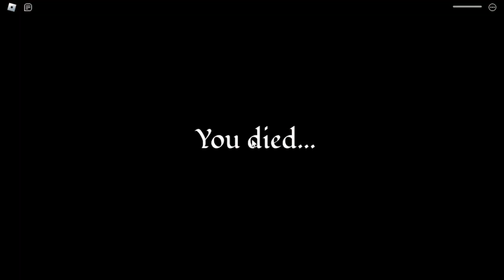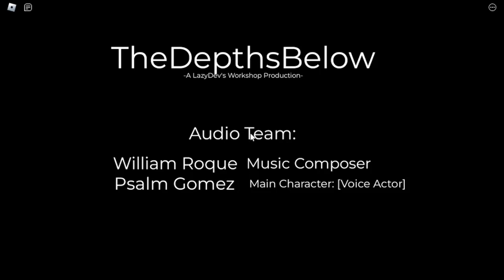Roblox The Depths Below. Mitzi's eternal screaming, The Cross, Mitzi's quest for water.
My eardrums are broken after editing.

Music used in this video:
How Easy it would be
Sneaky Snitch
The end is Near -@Myuu
12th floor party